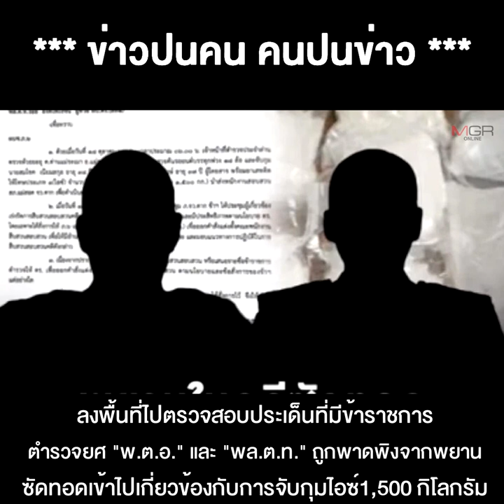สองปมคาใจ "มนู เมฆหมอก" ใกล้ชิดสนิท"พล.ต.ท." คนดัง - ผลงานออกรับแทน"สมยศ"คดีบอส รับเป็นหัวหอกคดีใหญ่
24/02/2021 สองปมคาใจ "มนู เมฆหมอก" ใกล้ชิดสนิท "พล.ต.ท." คนดัง - ผลงานออกรับแทน "สมยศ" คดีบอส รับเป็น หัวหอกคดีใหญ่ เหมาะแล้วหรือ ?
**สองปมคาใจ "มนู เมฆหมอก" ใกล้ชิดสนิท"พล.ต.ท." คนดัง -ผลงานออกรับแทน"สมยศ" คดีบอสมาเป็น หัวหอกคดีใหญ่เหมาะแล้วหรือ?